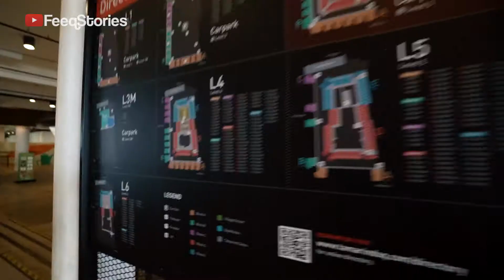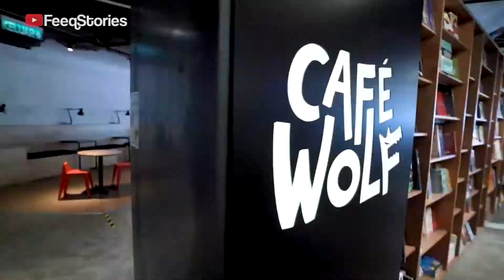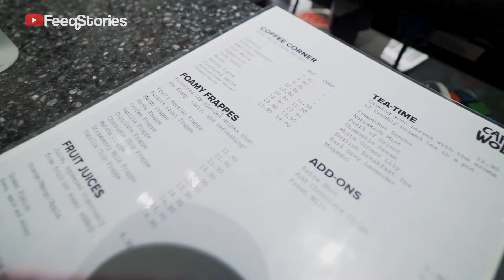Why You Need Come to This Bookstore?!!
I'm a book lover and I love reading. So, this is totally heaven for me. If you love bookstore, I strongly recommend you to pay them a visit.

Nak buat duit dengan YouTube?

Hello there! My name is Feeq and I very passionate in photography and video production. In fact, I make living out of it and visual storytelling is my passion. My goal is to inspire young adults to do something they passionate about.

FeeqStories is all about the stories from my perspective and sometimes my lenses.

When I don't travel, I run a production and 24 hour studio rental company based in Kuala Lumpur, Malaysia.

With love,
Firdaus Feeq.